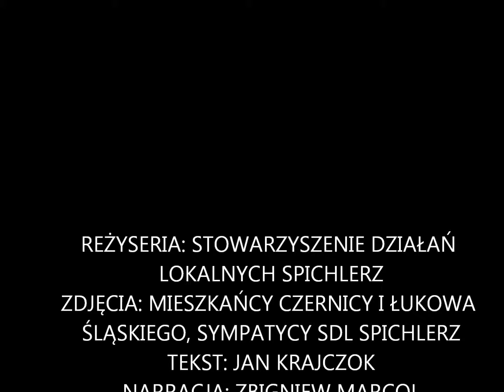CZERNICKO- ŁUKOWSKIE KRONIKI FILMOWE PT. OCHOTNICZA STRAŻ POŻARNA W CZERNICY